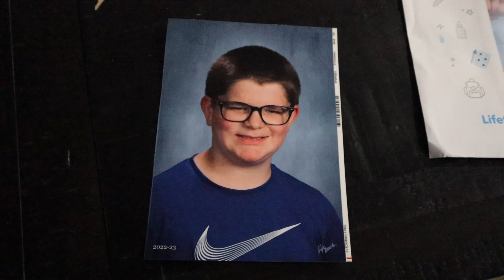Middle School Tennis, school picture and a late evening walk!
Happy Tuesday!
We check out some friends playing Middle School tennis, check out a school picture, enjoy a late evening walk and have a pretty terrible day of eating with too much take out!